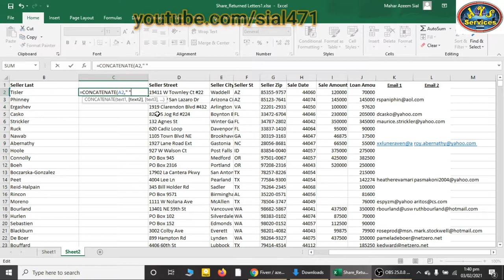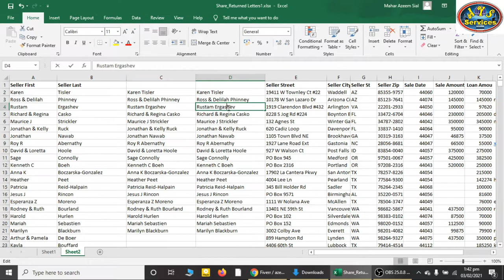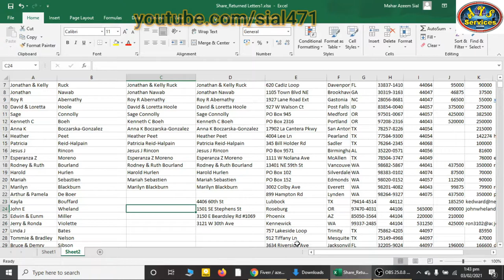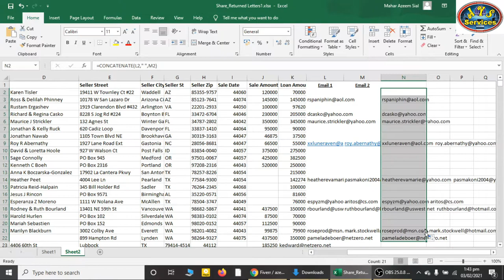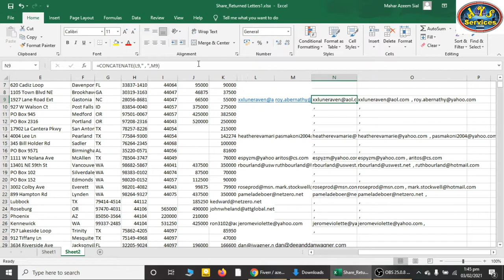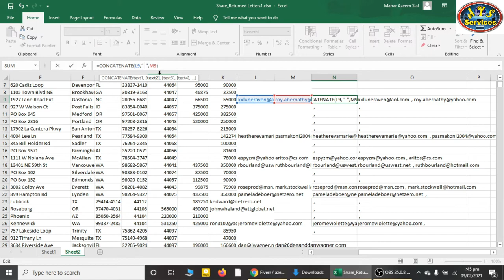How to combine cells in excel || How to merge two columns in excel || Excel tutorial in URDU/Hindi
In this video I'll tell you about how to combine 2 columns data into one new column. If you want to combine first name and last name in one column then you can use this formula also if you want o combine 2 emails in one column with comma (,) then you can also use this formula fior that.